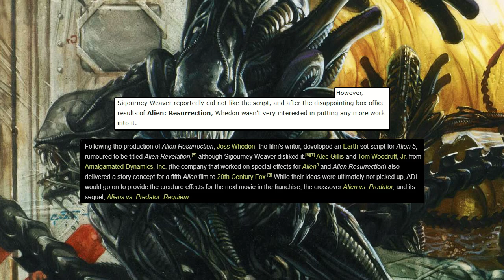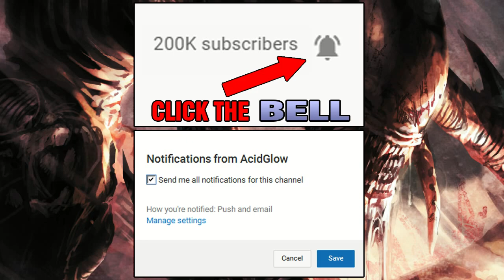WHAT HAPPENED TO RIPLEY 8 AFTER ALIEN RESURRECTION? DELETED ALIEN 5 STORY AND ALIEN SEQUEL EXPLAINED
✅ Social Media ✅

What happened to Ripley 8 after Alien Resurrection Movie?
Sequel and Deleted Stories explained. Aliens Original Sin. Alien Revelation